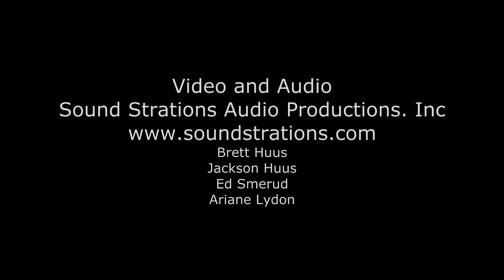Stand Up Tall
The Mayer Brothers Band, Live at the Pumphouse, La Crosse, WI